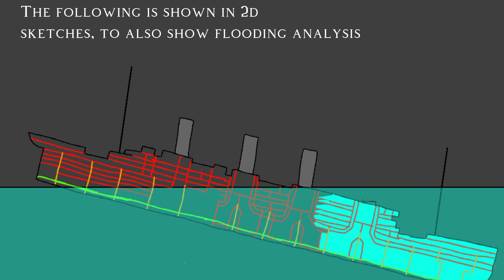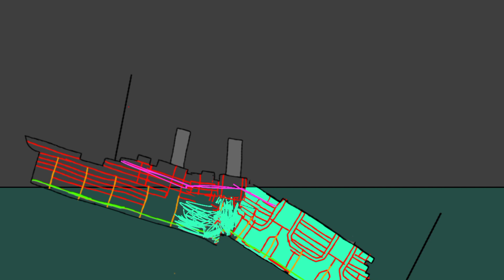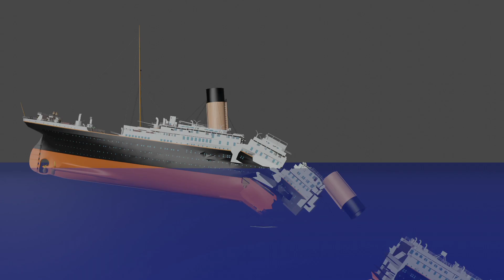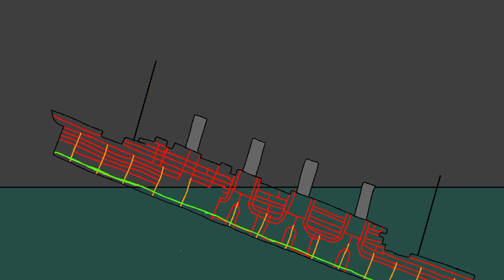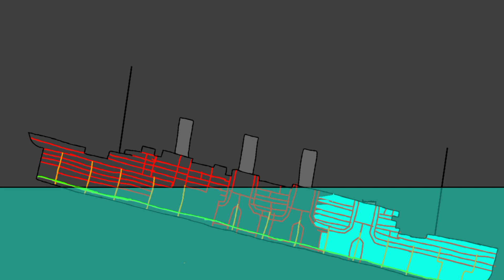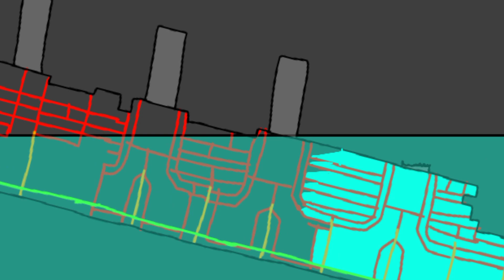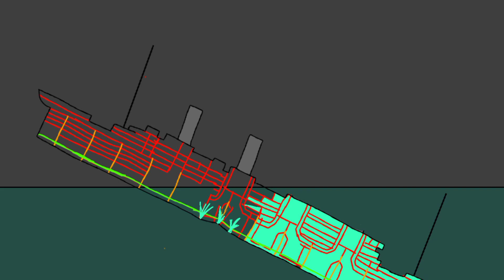Titanic | George Symons' Top Cant | Before? or After The Break-Up?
DESCRIPTION:

What exactly is the top-cant? the old video i previously made contains wrong information regarding the top-cant, and as always, it must be fact checked and revised to avoid spreading false information.

Top-Cant is a word, said by George Symons who recalls it happenung during the sinking of the titanic, how did this happen? why did it happen? what caused it to happen?

CHAPTERS:

00:00 - Intro
00:30 - Symons Testimony, Explained
02:00 - The Misconceptions of Top-Cant
02:26 - How The Original Definition would not line up with other testimonies
03:26 - The Physics behind the "Top-Cant"
06:10 - Other Enthusiasts who ended up with the same Conclusion.
06:35 - Top-Cant as viewed from Boat 1
08:00 - Outro

(Research Papers I made)

Titanic Hull by Jealouse_Statement

DISCORD SERVER!